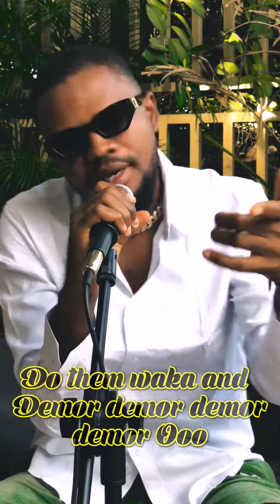Demor by 9plus